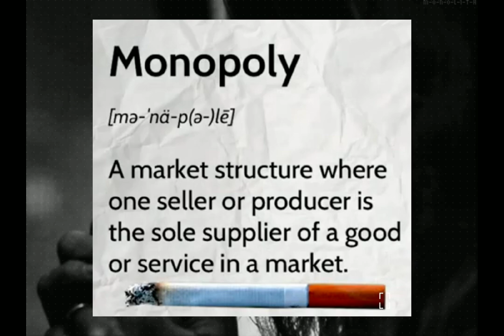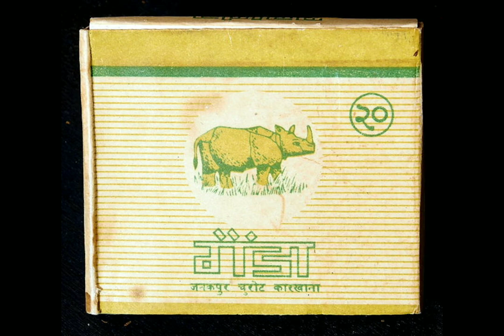किन बन्द भयो त ? जनकपुर चुरोट कारखाना | Who Destroyed Janakpur cigarettes Factory?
जनकपुर चुरोट कारखाना बन्द | Who Destroyed Janakpur cigarettes Factory?

About: Bishnu Facts is a YouTube channel Here you can find mobile and computer technology tips and tricks tutorial in the nepali language .